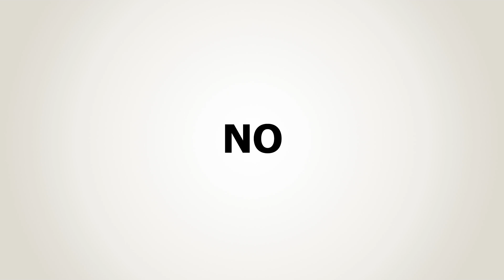How to Pronounce No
Learn American pronunciation of No and other popular English words on Learning Journey.